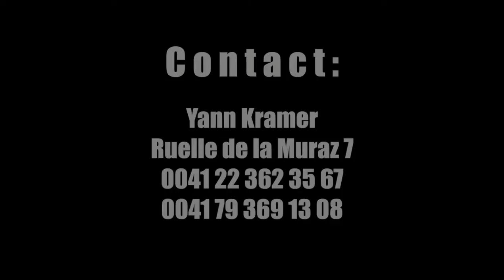UN LUTHIER A NYON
A honorable and creative man. His story is inspiring and you can see it on his products- VIOLIN